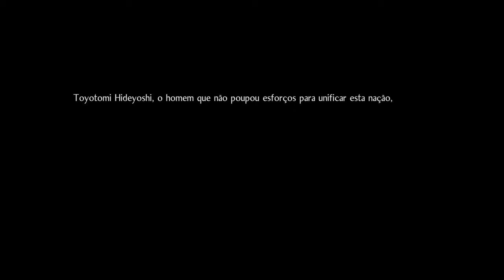NIOH 2 Complete Edition Remastered - O Inicio no Playstation 5 [ Gameplay 4K 60FPS ]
Fala Fiotes!
Como estão?
Hoje tenho o prazer de trazer meu primeiro gameplay de Nioh 2 no Playstation 5 usufruindo do 4K e 60FPS que a nova atualização/Port trouxe.
Realmente jogar este tipo de jogo de forma tão fluida faz total diferença.

Introdução: 00:00:00
Customização: 00:07:17
Escolha da arma: 00:17:14
Gameplay: 00:21:05

Kallil Augusto